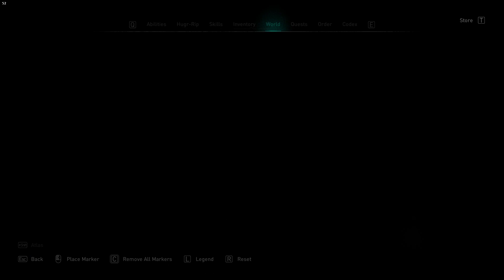Assassin's Creed Valhalla Dawn of Ragnarok | Episode 28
ACVDOR -- I hope you all enjoyed and I shall see ya ladies and lads in the next stream!